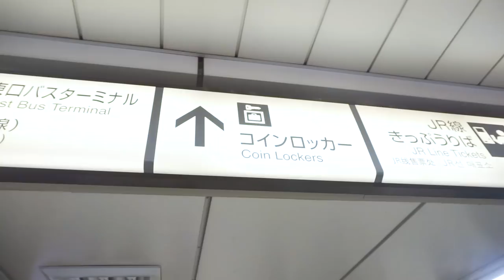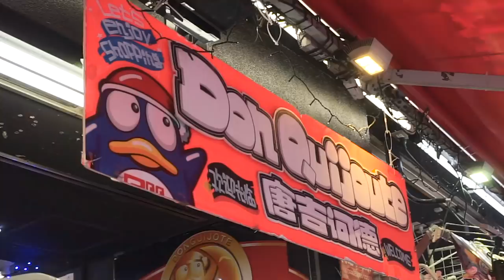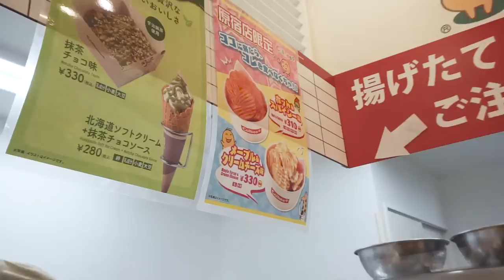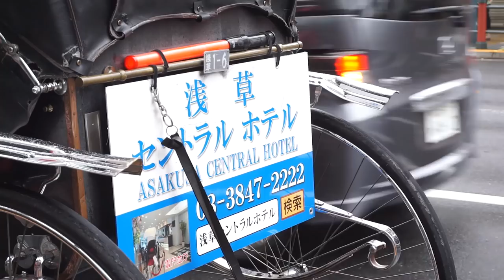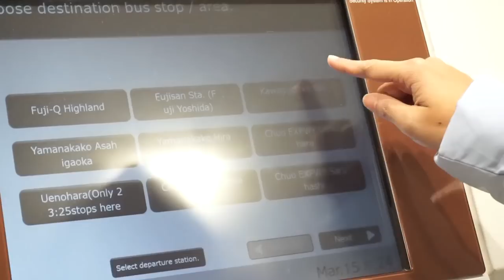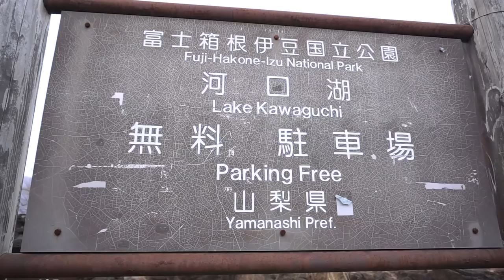TYS-VLOG: "TOUCH DOWN JAPAN"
Finally I my Japan travel vlog is up. This trip is my first ever trip to Japan, in the first and second day, I went to the famous SHIBUYA CROSSING, HARAJUKU STREET, SENSOJI TEMPLE and FUJI. My first impressions of Japan are: Clean, Fast, Workaholic, Fashionable and "Kawai". Well, I hope you enjoy my first and second day of Japan trip. I can't wait to share the rest of experiences soon.